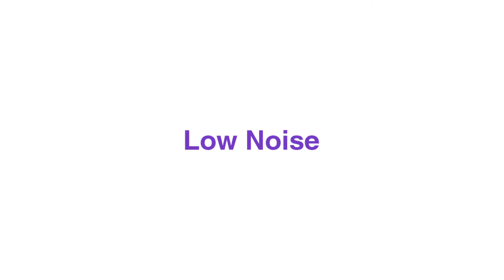WAHL - KM5 Animal Clipper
Powerful, mains operated dog clipper with 2 speed motor. Minimal vibration and ultra quiet, the clipper is rounded to facilitate optimum hair flow.